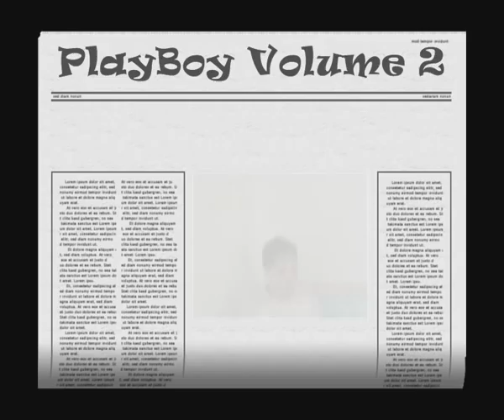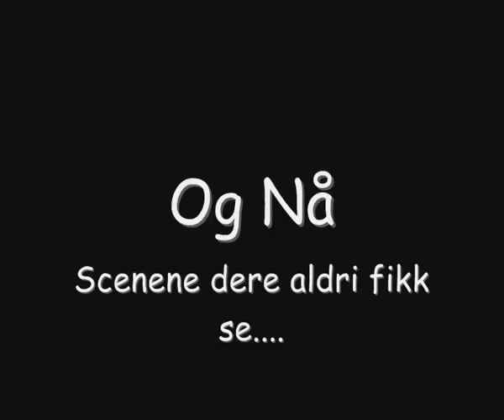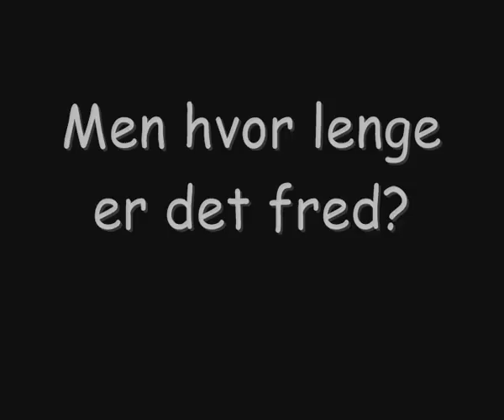Playboy Volume 2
Den onde Menace er tilbake! Playboy og hans venner må nok en gang opp i en hard kamp.